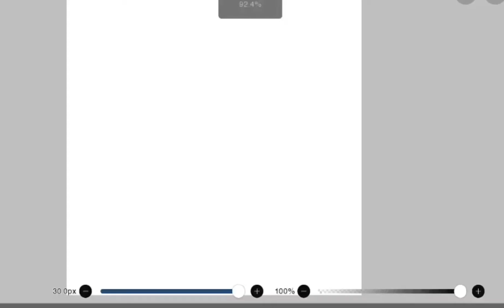How easy people think it is to draw characters on ibispaintx